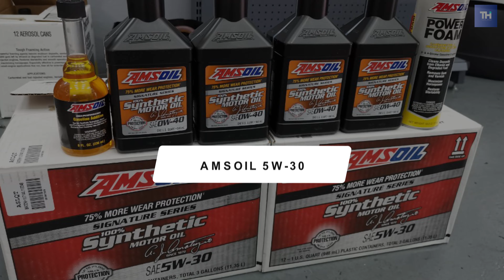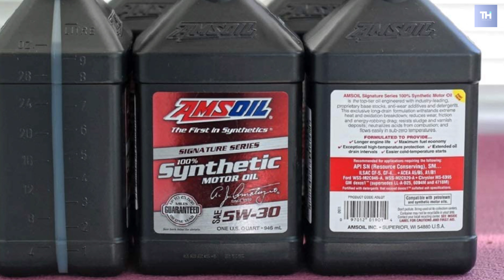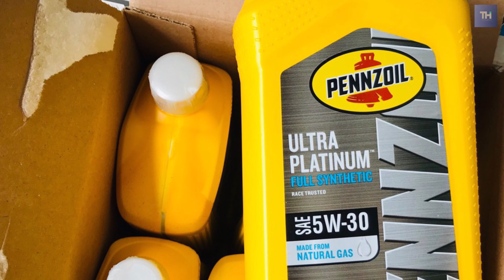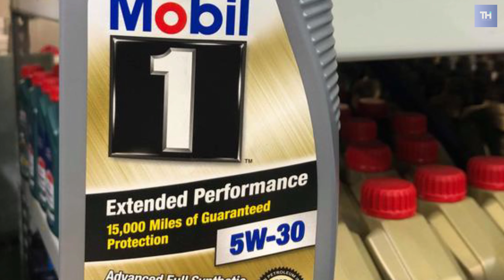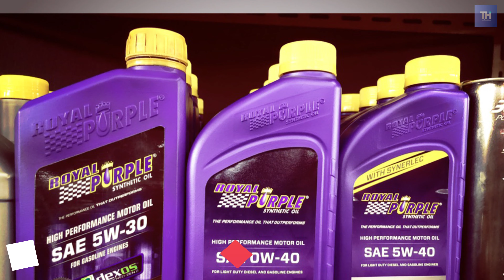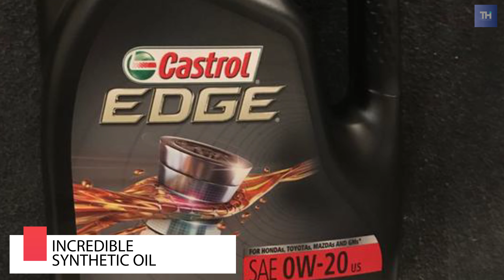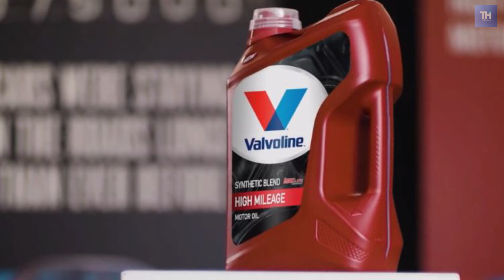Top 6 Best Synthetic Oil in 2021 | TechHack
Top 6 : Best Synthetic Oil in 2021
🠺Amsoil 5W-30
🠺Pennzoil Ultra Platinum 5W-30
🠺Mobil 1 Extended Performance
🠺Royal Purple 51530
🠺Castrol 03124
🠺Valvoline High Mileage

Whether you are an avid traveller, or you only use your vehicle to get to work and run errands, one thing that's necessary to keep your vehicle running is quality motor oil. In order to extend the life of your vehicle and prevent any long-term issues, it's important to find reliable motor oil that is the right choice for your specific vehicle.

00:00 intro
00:20 Amsoil 5W-30
01:54 Pennzoil Ultra Platinum 5W-30
03:21 Mobil 1 Extended Performance
04:28 Royal Purple 51530
05:52 Castrol 03124
06:55 Valvoline High Mileage

1. Amsoil 5W-30 $14.91

Amsoil Signature 5W-30 is a synthetic motor oil that works to enhance the efficiency of your vehicle’s engine. It is manufactured to enable even old and rusty engines are able to run smoothly. So what characteristics make it a good oil for your car? This product comes in a small plastic bottle that has a capacity of 946ml.

2. Pennzoil Ultra Platinum 5W-30 $24.97

 Pennzoil synthetic motor oil gets a thumbs up simply because the brand’s oil provides superior protection for your engine and enhances its performance. It maintains its thick consistency during extreme temperatures and won’t freeze or overheat when putting it to the test. What’s more, the oil removes all impurities in your engine by loosening the dirt and grime stuck between the moving parts of your engine.

3. Mobil 1 Extended Performance $24.37

Mobil 1 Extended Performance 5W-30 advanced full synthetic motor oil is designed to deliver outstanding engine protection and protect critical engine parts for up to 20,000 miles between oil changes. Nothing outperforms Mobil 1 in overall performance, motor oil that comes as standard equipment in many different vehicle models, including select high-performance vehicles.

4. Royal Purple 51530 $38.74

 Royal Purple synthetic oil is for all drivers who want the best performance and protection for their engine. Have you been experiencing hard starts in the morning or when it is cold? Perhaps it is because your oil does not flow fast in cold temperatures to lubricate the engine. As such, it’s time you switched to Royal Purple synthetic oil.

5. Castrol 03124 $24.47

Castrol EDGE Synthetic Motor Oil is built to withstand such pressure, utilizing titanium fluid technology to ensure that its viscosity remains in peak condition at all times. Because this oil is specially formulated, it helps improve your vehicle’s engine in a variety of ways. The overall range of this oil is superior to most others, making it ideal for high-performance and newer cars.

6. Valvoline High Mileage $42.61

When you use the oil in a high mileage engine, it does an excellent job of lubricating the moving parts and your car becomes more responsive and quieter. Being a synthetic blend, the oil is more affordable than fully synthetic oils. A synthetic blend is a mixture of conventional oils and synthetic elements.

Want to know the best in technology ever? Tech Hack is your perfect fit. Tech Hack youtube channel showcases everything-from gaming computers to smartphones and everything in between. Learn all new things on tech trends, innovative gadgets, and everything about technology. We provide you a collection of tech videos that unbox the coolest tech gadgets, best tech gadgets to buy, tech desk gadgets, top gadgets, tech reviews, and what more!
Know the latest trends in Science, Technology, Social Media, and Electronics across the globe. @techhack#